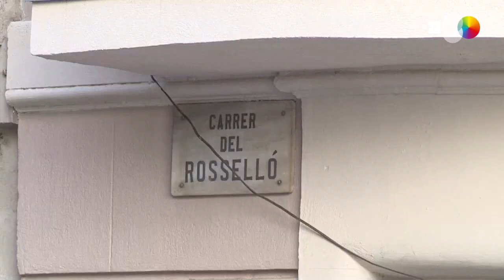Detenido el presunto asesino de varios sintecho en Barcelona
Barcelona, 28 abr (EFE).- Los Mossos d'Esquadra han detenido a un hombre como sospechoso de haber asesinado en las últimas semanas a varias personas sintecho que vivían en las calles de Barcelona.
En un mensaje en su cuenta de Twitter, la policía catalana ha anunciado la detención de un hombre "por su presunta relación con la serie de muertes violentas durante las últimas semanas de personas que viven en la calle en Barcelona".

INCLUYE RECURSOS DE ARCHIVO EFE Y TUIT PUBLICADO POR LOS MOSSOS.